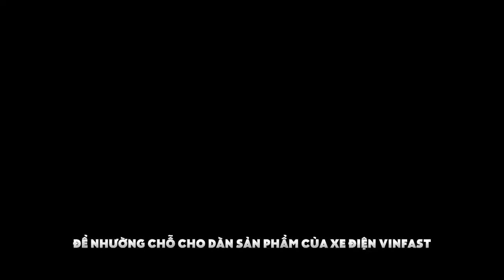Vinfast Lux A2.0 chỉ 590 triệu, khách không cần tìm voucher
Đại lý xả VinFast Lux A2.0 lô cuối: Giá thấp nhất 590 triệu đồng, khách không cần tìm voucher, sản xuất 2022